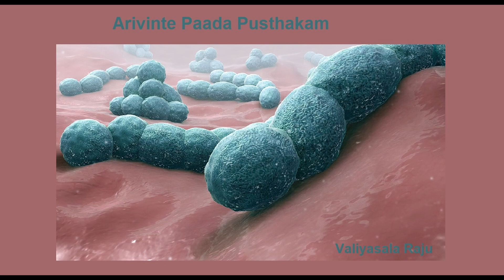പുഴുക്കളുടെ ലോകം | Arivinte Paada Pusthakam | Valiyasala Raju | Community Radio Benziger 107.8